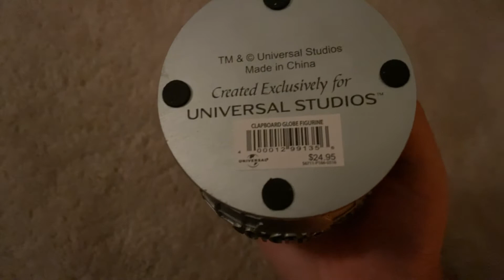Cool Souvenir! - BlackBeanBoi - Day 213 (9/24/2020)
I show you guys a cool souvenir!